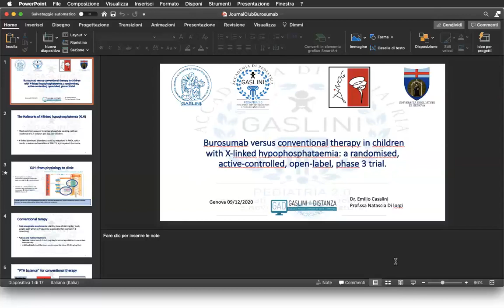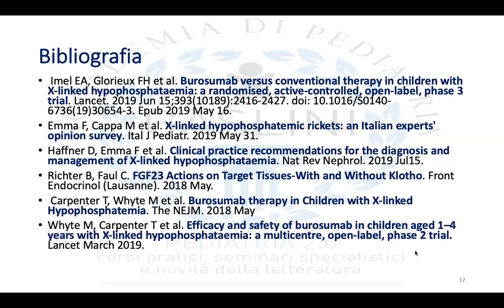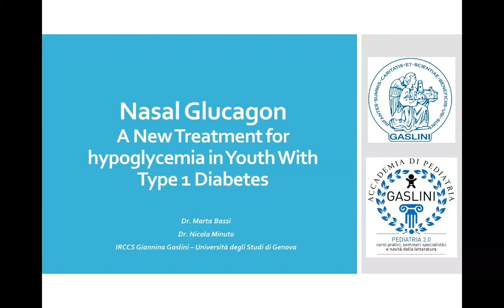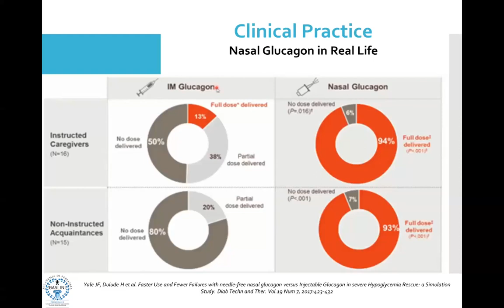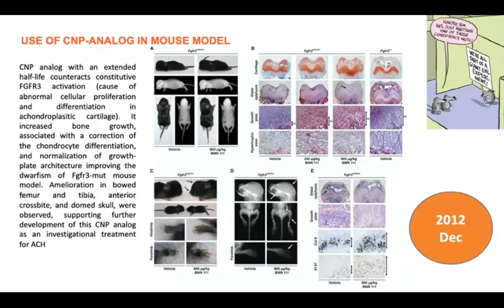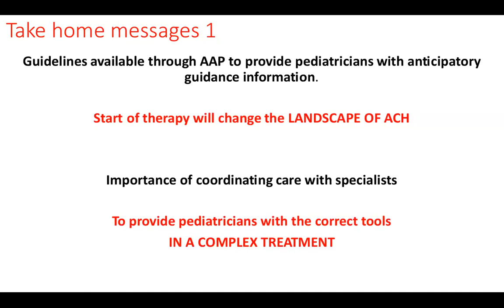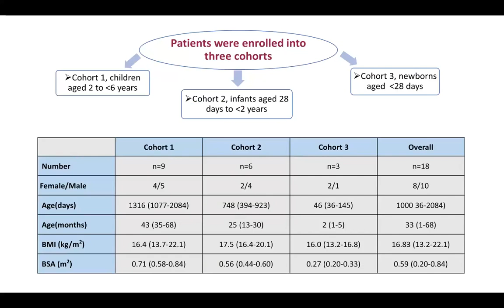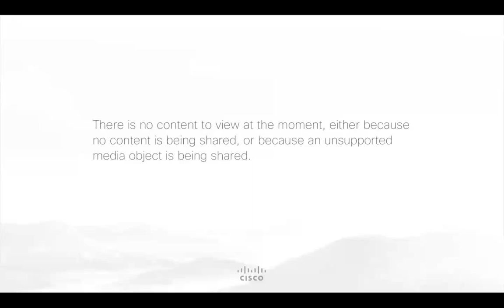ACCADEMIA DI PEDIATRIA Revisione della letteratura Endocrinologia